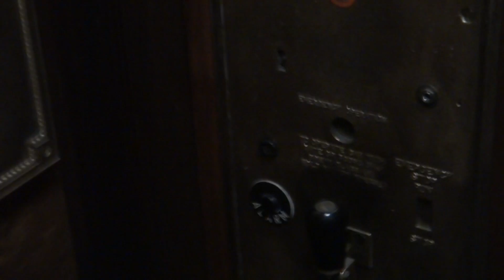Myers Centre, Adelaide, South Australia - Waygood Otis/EPL Kone Traction Elevator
A nicely restored historical elevator, with a nice wooden cab finish. The floor fixtures are in the form of a combined floor call and position indicators.

Technical specifications:
Floors served: B, 1 to 7
Capacity: 16 pax/1088 kg
Manufacturer: Waygood Otis (Original), EPL Kone (Modernized)
Year installed: 1935, Modernized 1991
History: Modernized